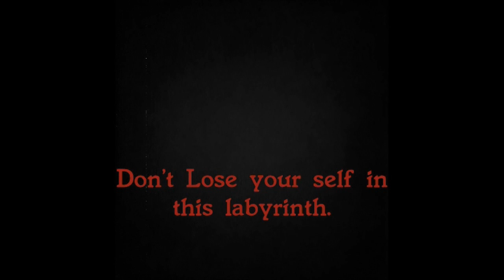Darkmospheres - In the Labyrinth of our Mind(Bonus Video Track)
(Bonus Video track form the album Darkmospheres). Hope you Like it! You Can Buy My Albums Here

You Can Follow Uzbazur345 Even here:

I You Want to do a Collaboration with Me or if you need an ambient soundtrack Send me a Massege here on my channel or at my Mail at
Hope you like my sounds!